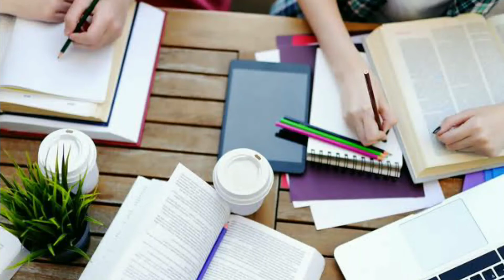Your 8 steps towards success |In exam/Work easily| How to train your brain to learn anything faster?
Brain rules, How to Think like a Genius and Successful person?How to become more intelligent?Dimag tej karne ka asan tarika kya hai?
how to improve personality, because your personality is your personal reality,Law of Attraction for beginners,Power of Law of Attraction,Law of Attraction Psychology,
Law of attraction - youtube,Law of Attraction science,8 ways to be successful in life,4 steps to success,3 steps to success,How to success in life and career,What do you need to be successful,How to be successful in life in 6 steps,Step to success images,How to be a successful man in life.
exam mai kaise pass ho. neet clear kaise Kate. neet exam. comparative exam.
how to retain more. how to become smart. how to boost memory

All the best be healthy,happy and at ease🤗